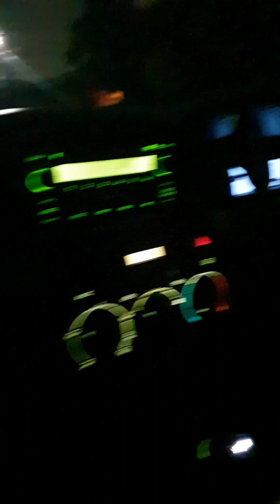Teaching my Niece to Drive Catching up Her Hours Sydney Vlog #5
Thank you sa panuod..

Hi mga Ka-Beauties! Welcome here!